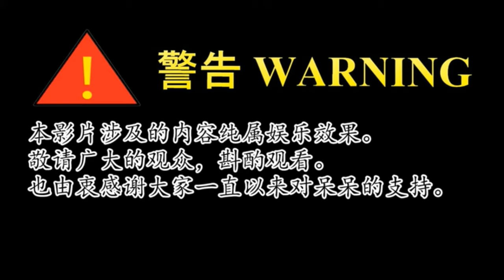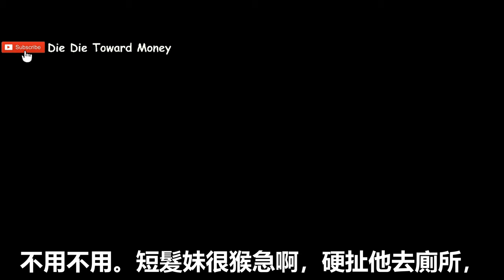【三分鐘呆呆】失業男和三名家庭主婦搞上的電影《美味人妻》